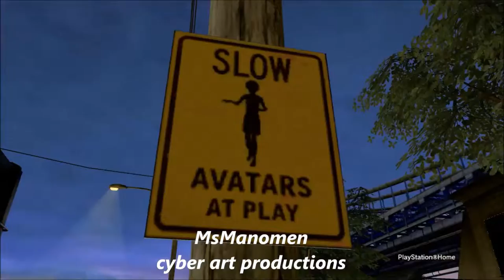DJ Manomen - Baby I Love You (remix)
MsManomen presents: "Baby, I love You"... the remix